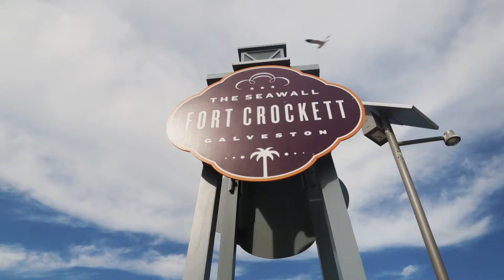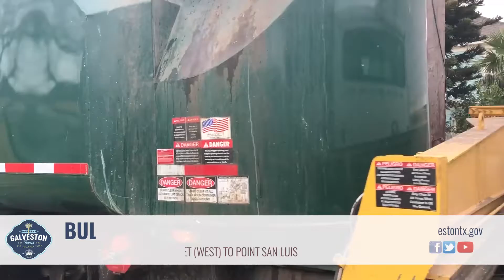Waves of Information, April 2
Dedicating a tree in Lyda Ann's memory, state-wide recognition for Scholes International Airport, and the kick off of the citywide clean up are all in this week's